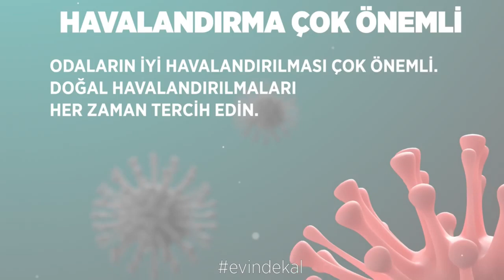Tandem-i 13.Bölüm (Konuk: Hentbol Federasyonu Başkanı Bilal Eyüboğlu)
Genel Yayın Yönetmenimiz Bülent Atlas'ın hazırlayıp sunduğu Karantina sohbetleri programımız Tandem-i'nin perşembe günü ilk konuğu Hentbol Federasyonu başkanı Bilal Eyüboğlu...
Eyüboğlu, karantina günlerini nasıl geçiriyor. Hentbol'da neler oluyor? Ligler ne zaman başlayacak? Takımlara ve sporculara önerileri neler?
Canlı canlı, dinamik, keyifli bir sohbet bizi bekliyor.
Kaçırmayın...